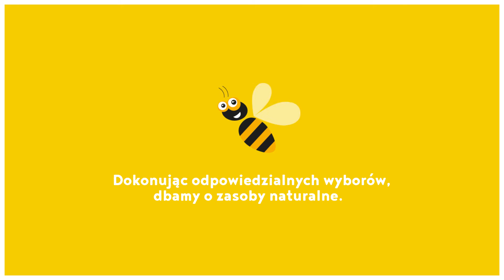STOP marnowaniu żywności: idź za pszczółką